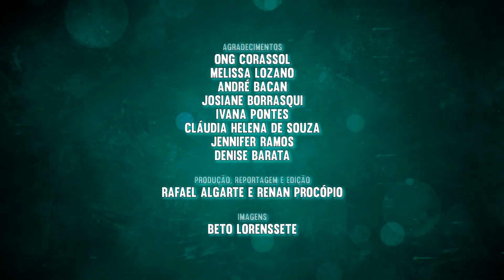Apostando na Prevenção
Que o estado não consegue cobrir, com eficiência, direitos como segurança e educação, todos sabem. O que muitos não conhecem é a força que a sociedade civil tem quando ela se organiza em prol de uma causa em comum. O Corassol, entidade que trabalha há 33 anos acolhendo crianças e adolescentes da periferia da zona norte de Ribeirão Preto, ajuda na construção da cidadania e prevenção do consumo e tráfico de drogas através de programas sociais.